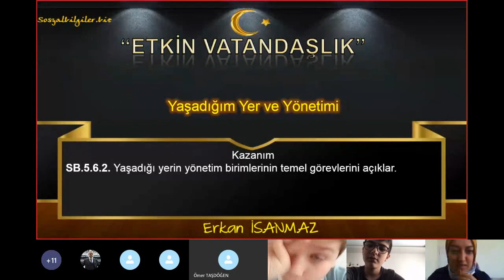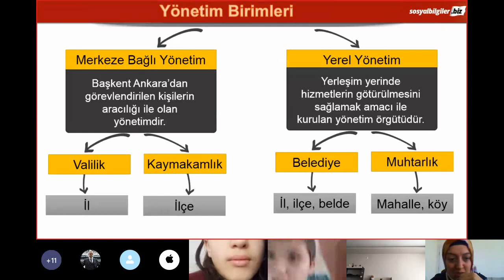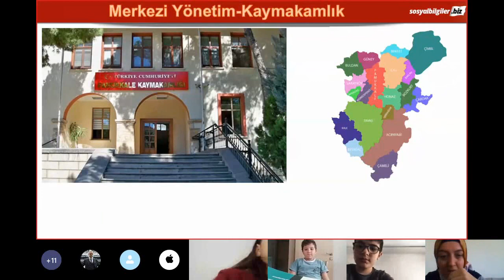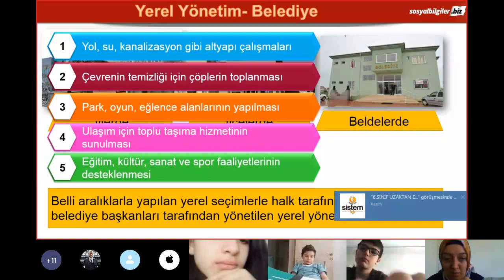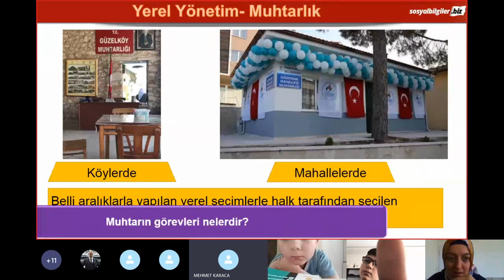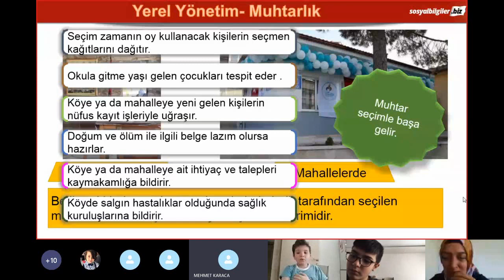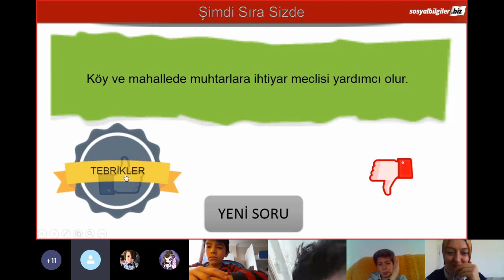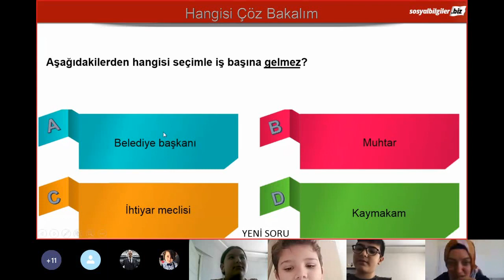5. SINIF- SOSYAL BİLGİLER- YÖNETİM BİRİMLERİ- ÖZDEN GÜVENDİK